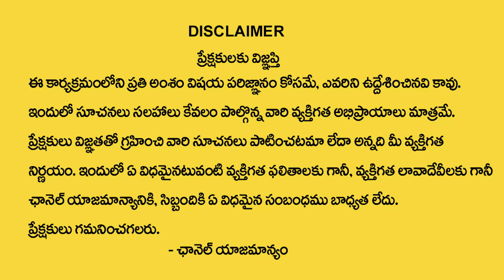Vishwam Vijay About What is 369 Law of Attraction Technique? | How To Use 369 Method | Money Mantra